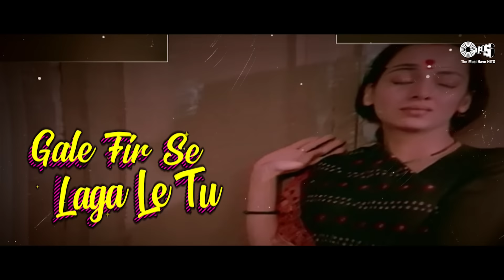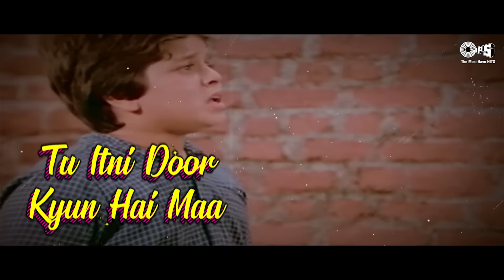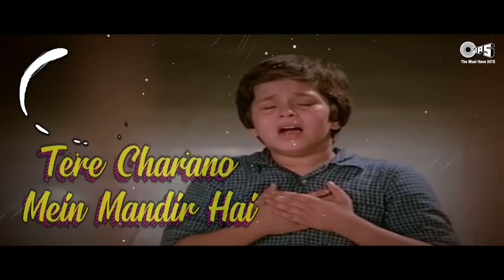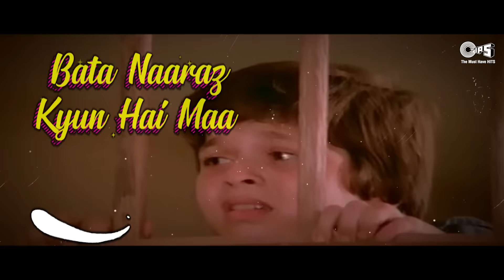Tu Itni Door Kyun Hai Maa - Lyrical Video | Alka Yagnik | Anokha Bandhan (1982)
Song : Tu Itni Door Kyun Hai Maa
Movie: Anokha Bandhan (1982)
Singer : Alka Yagnik
Lyrics : Nida Fazli

Movie Credits :
Cast : Ashok Kumar, Jeetendra, Shabana Azmi, Navin Nischol & Master Bittu
Producer : Ratan Irani